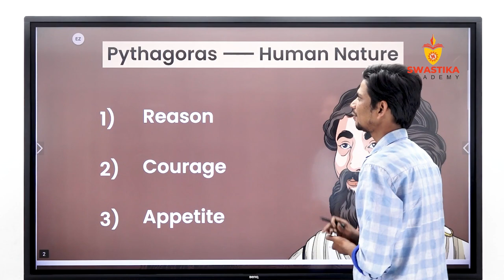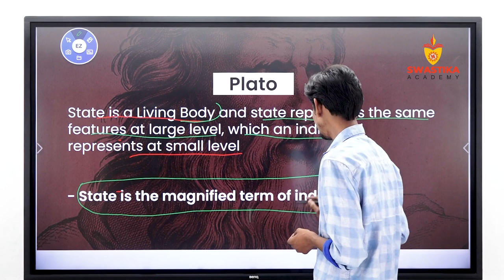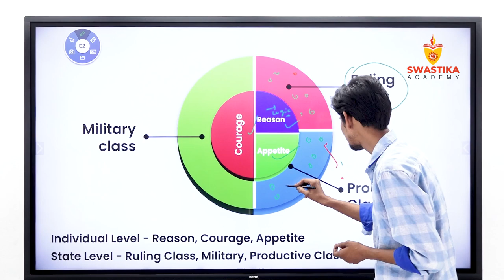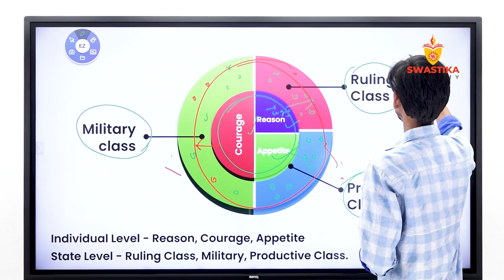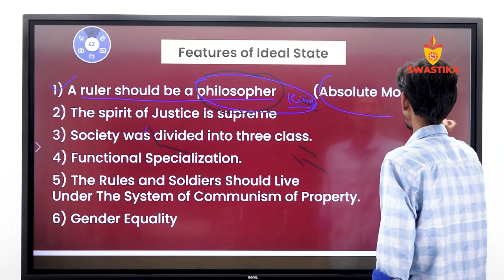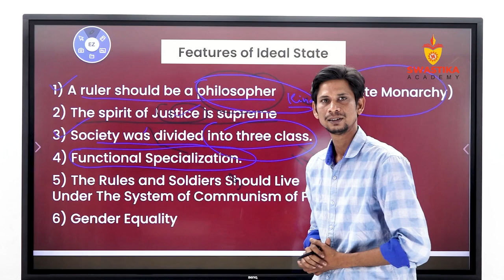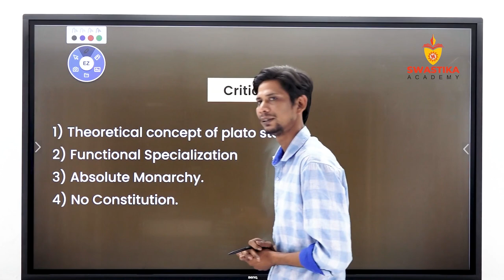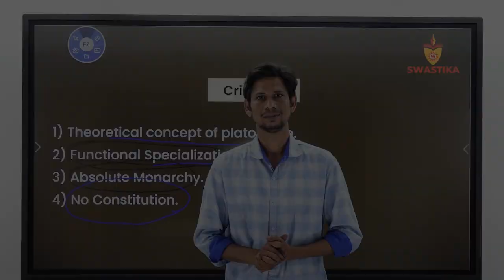Plato’s Ideal State By Mayank Mishra | Swastika Academy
Plato's ideal state was a republic with three categories of citizens: artisans, auxiliaries, and philosopher-kings, each of whom possessed distinct natures and capacities. Those proclivities, moreover, reflected a particular combination of elements within one's tripartite soul, composed of appetite, spirit, and reason.
Join the social media of Swastika Academy

 Instragram

Explore More From Swastika Academy -